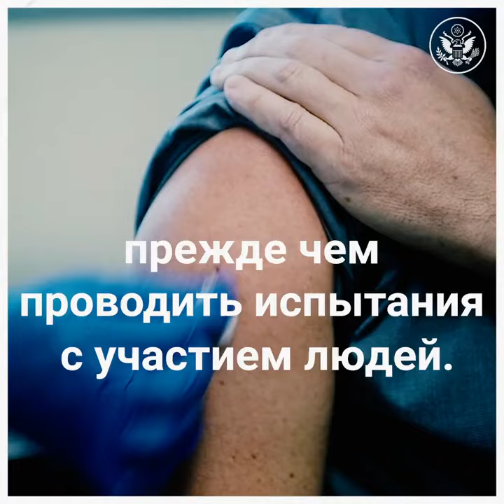Безопасная и эффективная вакцина против COVID 19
Вакцины должны быть безопасны для здоровья людей и должны быть эффективными.
Ответственные правительства работают над созданием вакцины против COVID-19, соответствующей этим требованиям. Об этом ­– наш видеосюжет.